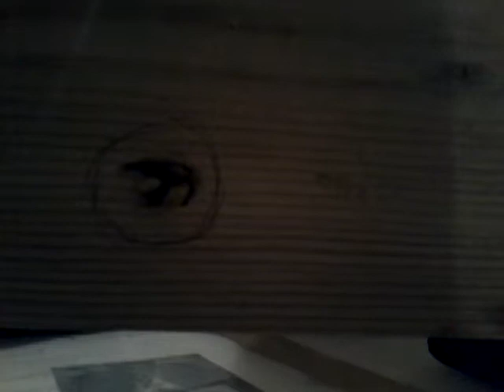Обзор после отстрела патрона на стражник